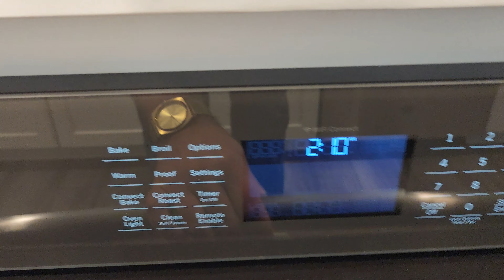June 17, 2023